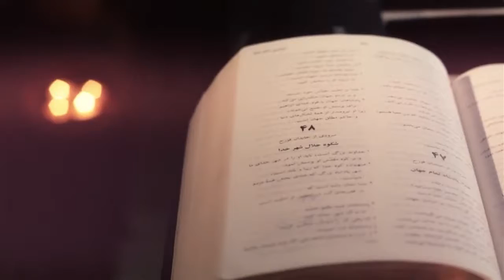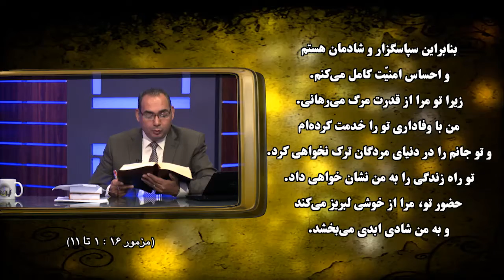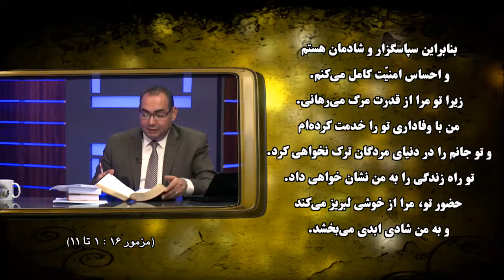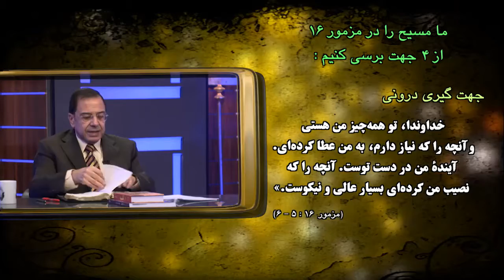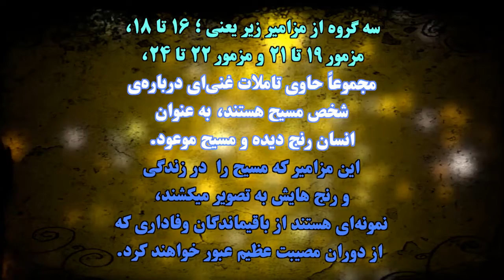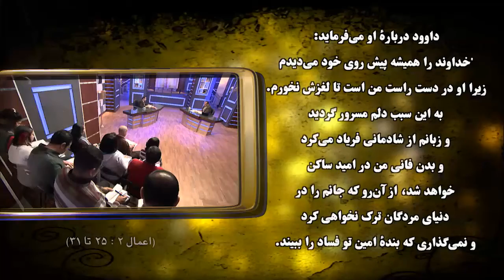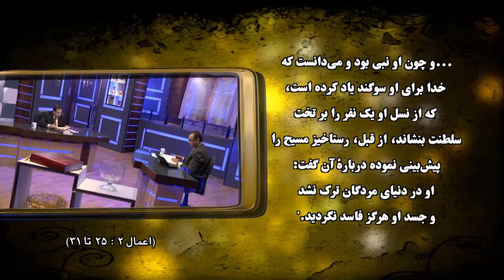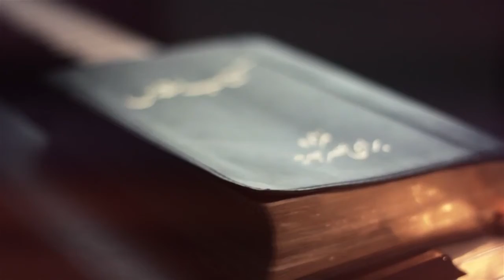"کتاب مزامیر (فصل‌ ۱۶) - قسمت ۱۰ - "تمام کتاب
فصل شانزدهم
قسمت دهم